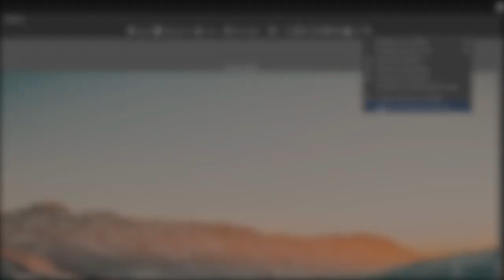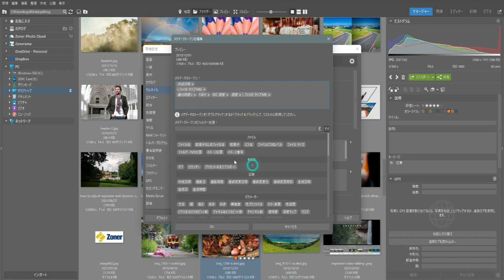Zoner Photo Studio X 2023・メタデータのトークンについて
【2022年10月28日新発売】Zoner Photo Studio X 2023

デジタルカメラの販売台数増やスマートフォンの普及により、デジタル写真・動画が身近なものとなり、それに対するニーズが多様化しても、ユーザーが求めるのは「より良い結果」と「処理時間の短さ」であることは変わりません。写真編集のための素材データに関する情報を判りやすくして、フォトグラファーが自分のニーズに応じて編集できるようにすることに焦点を当て、ビデオ編集機能の新しいアップデートも含めて「写真や動画を撮ったあとにも軽快な操作で編集を楽しむ」Zoner Photo Studio シリーズの根底にある、より速く、より良い結果を得られる機能とともに提供いたします。数十台の新しいカメラのネイティブなRAWファイルをサポートし、より大きなワークスペース（フルビュー）及び設定が可能なワークフローが高速化がされました。新機能を是非お試しください！